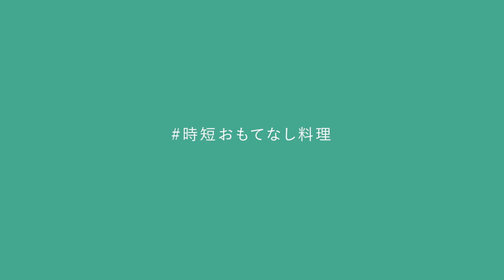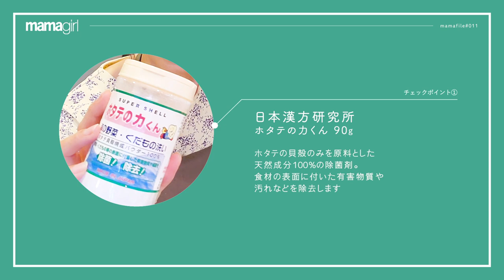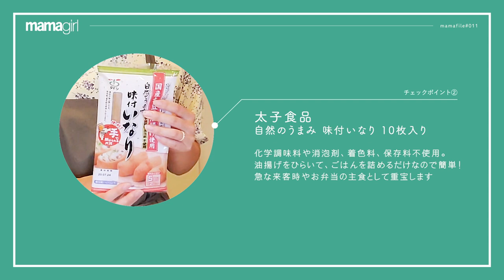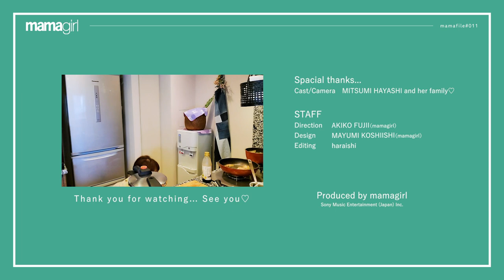【時短料理】 40分で5品！冷蔵庫にあるものでおもてなし料理【現役サッカー選手の妻】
元日本代表、現在FC東京所属のJリーガー林彰洋さんの妻・林美つ美さん。

月に2～3回くらい旦那さんのチームメイトやお友だちの来客があり、冷蔵庫にあるものでサクッと料理を作っていたほど、時短おもてなし料理が得意。旦那さんが大好きな鶏肉と豚肉などを用いた、ボリューミーな時短おもてなし料理5品をご紹介していただきました！

▼▼林美つ美さんのSNS▼▼